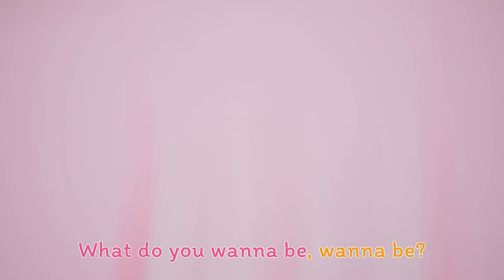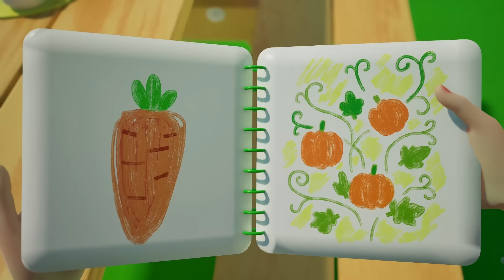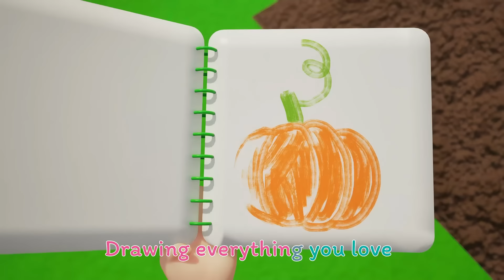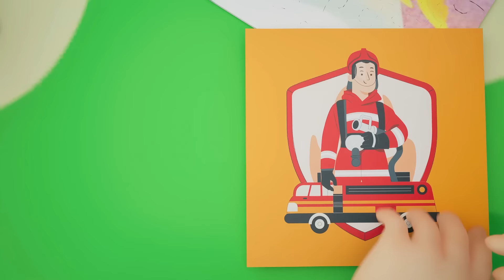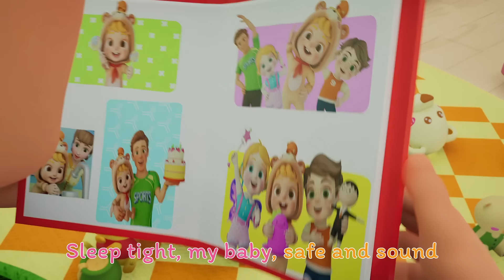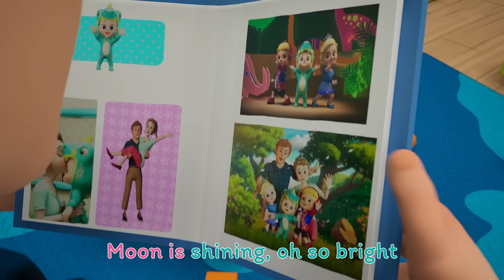Sing Along with the ABC Song | Johny Johny Yes PaPa | Nursery Rhymes & Kids Song | Kindergarten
0:00 ABC Song
2:01 The Curious Little Frog
4:24 The Dancing Frog
6:47 What Do You Wanna Be?
8:24 Happy Farm
11:37 It's Time To Sleep
13:51 It's Play Time
16:20 A Friend Frog
18:44 Let's Play Together
21:13 First Day Of School
23:23 Let's Decorate House
25:02 Grandparents' Farm
26:54 Wake Up Song
29:21 I Love My Grandma
31:26 Picnic Song
34:45 We Want To Be Firefighters
37:07 Brush Your Teeth Song
39:39 Trumpet Band
41:51 Laugh, Out Loud
43:14 Time To Go To Sleep
45:28 Night Has Fallen
47:42 Be Careful
50:00 Earth Song
51:50 Piggy Bank
54:59 Keep Your Boday Warm
56:35 Boo Boo Song
58:50 Move Your Body

🛎️ Thank you for choosing Tonidino – where happiness and smart learning come together! 🎶🐾